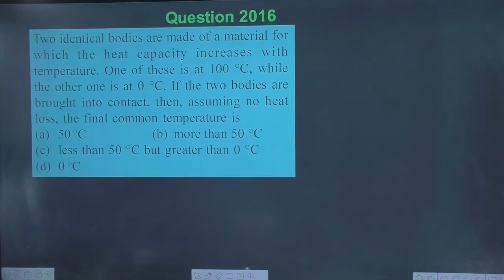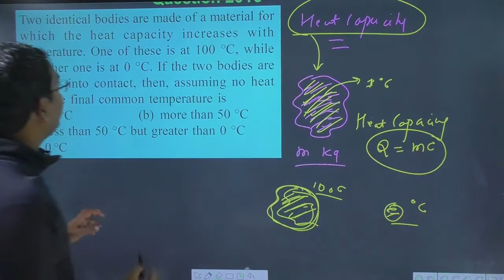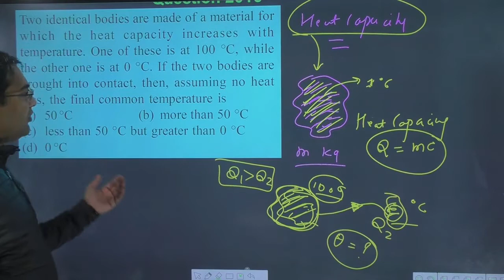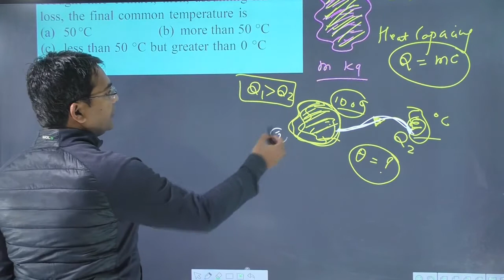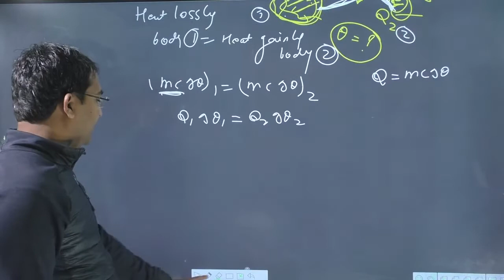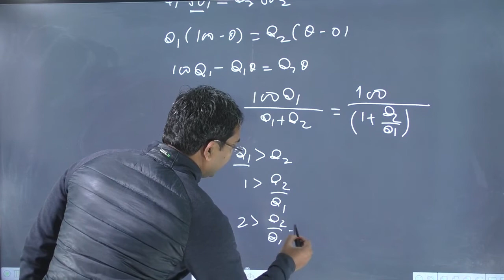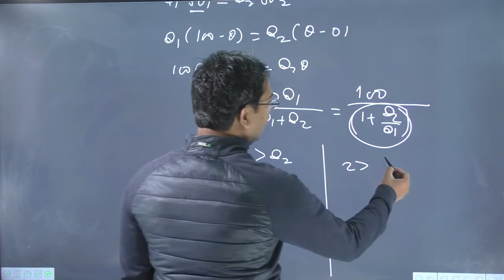Two identical bodies are made of a material for which the heat capacity increases with temperature.